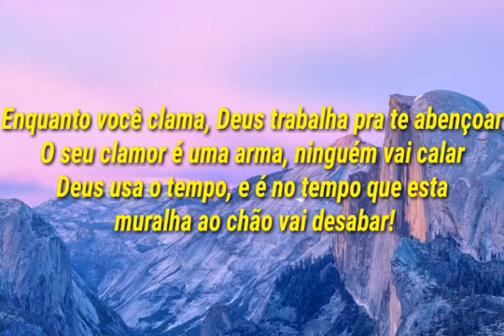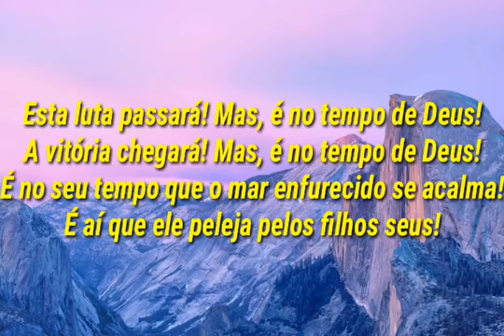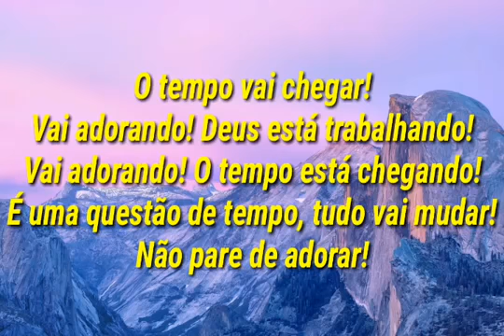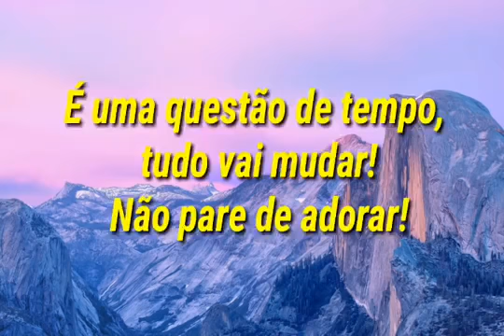Tempo de Deus-Angelica Azevedo_playback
Letra
Louvor com letra
Letras